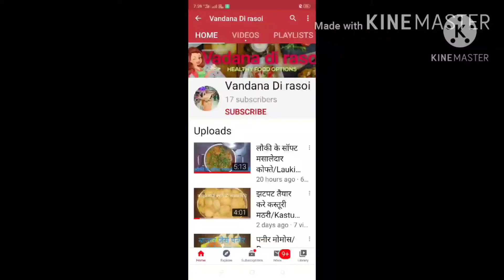बिल्कुल नए व अलग तरीके से बनाए स्वादिष्ट दाल पालक/Daal palak recipe in Dhaba Style/ Nutritious Daal